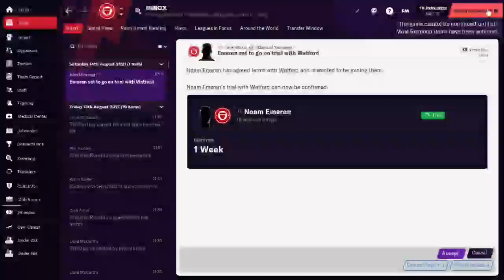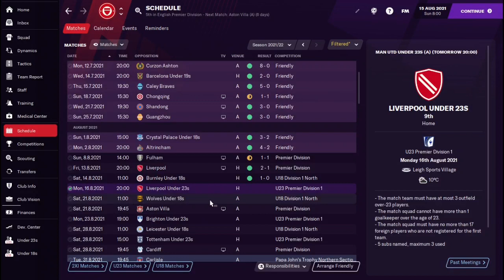Debut Di LIGA🔴 - Football Manager MU Academy #7